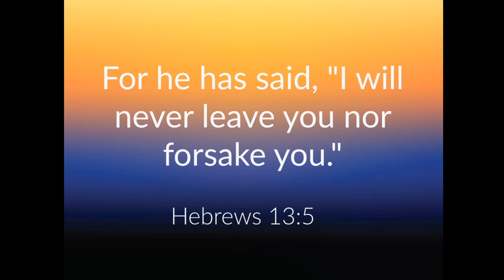An Unchanging God In An Ever Changing World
Our God is the same yesterday, today, and forever. However, he does give us moments where we need to change how we partner with His mission on the Earth. God does move in new ways. Let’s make sure we are always following Him!